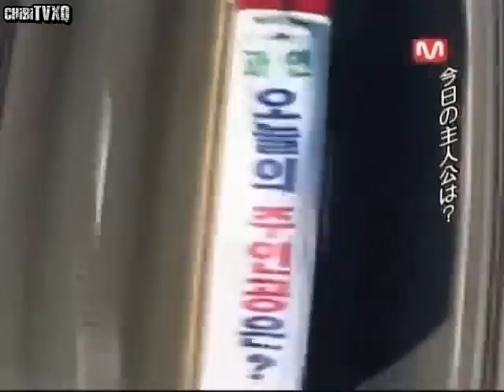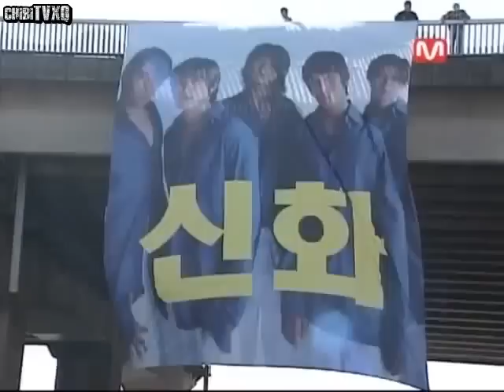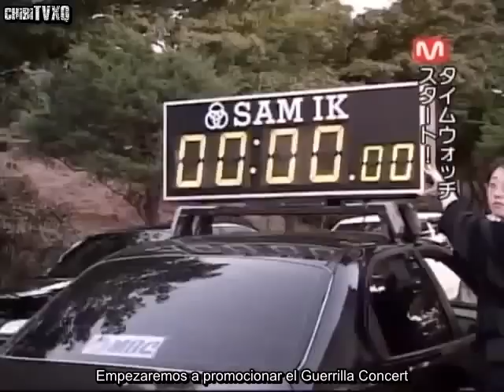[Sub. Esp.] Guerrilla Concert 1/4